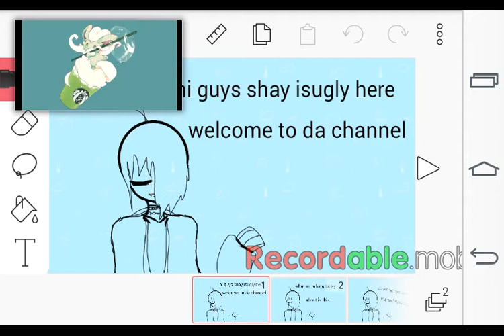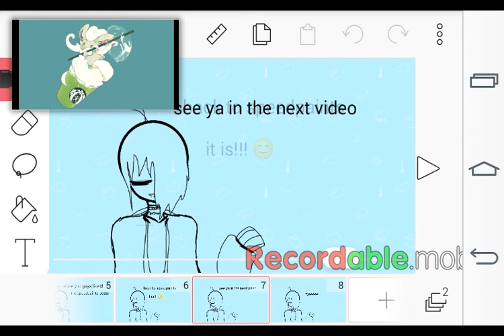Back to speedpaints it is!!!!